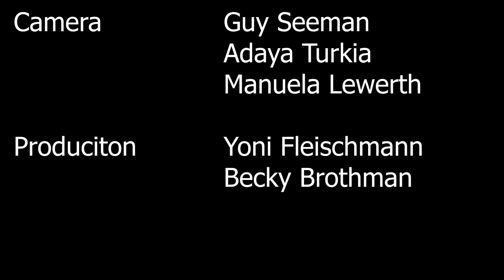Pedal to the Metal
Part of Actathon October 2019

COLLECTIVE CHALLENGE: TOMORROW IS ANOTHER DAY
CHALLENGE:  PEDAL TO THE METAL
WRITER  Melissa Maehara
DIRECTOR  Meytar Hatav
CAST   Avigail Bryger   , Shalev Manor, Tal Zirin, Moriel Adimor

CAMERA: Adaya Turkia, Manuela Lewerth, Guy Seemann
PRODUCTION: Yoni Fleischmann, Becky Brothman